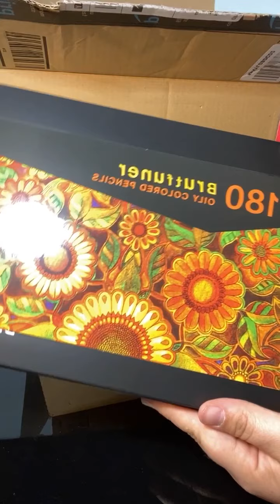Haul Amazon coloriage adulte - avril 2021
IGTV publiée fin avril sur notre compte Instagram @ohana_mysteries

Retrouvez les liens des différents articles ci dessous:
- Brutfuner 180
- Taille crayon Dahle 133
- Faber Castell Pitt Brush (Big) Noir
- Boites à crayons superposables
- Essence sans odeur Lefranc Bourgeois